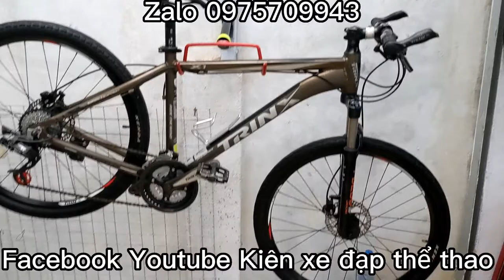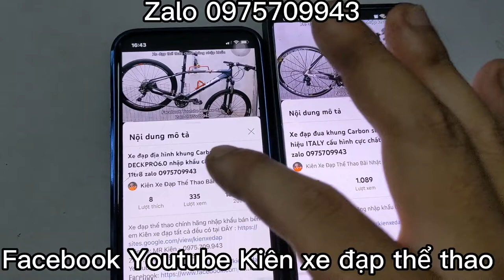Xe đạp địa hình TRINX X1 nhập khẩu NGON-BỔ-RẺ chính hãng hiệu Ý giá ĐÃ BÁN zalo 0975709943